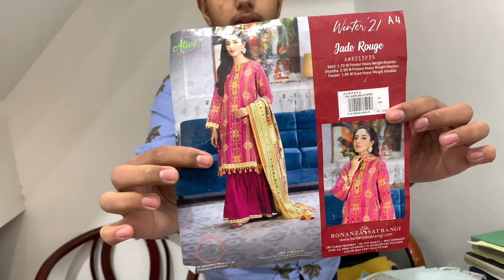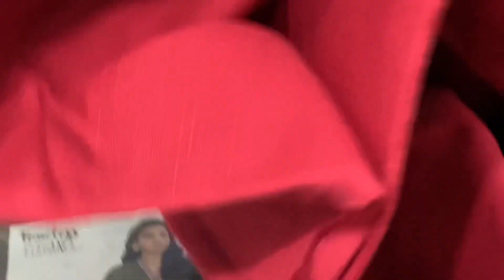Bonanza Strarangi 3pc khaddar Printed Khadder Shirt with Printed khadder Trouser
Restock
BONANZA SATRANGI

3 PC KHADDAR COLLECTION

❗PRINT KHAADAR SHIRT
❗DYED KHAADAR Dupta
     DYED KHADDAR TROUSER
15+ DESIGN AVAILABLE iN ONE BOX 📦

2980 RETAIL PRICE INBOX ME